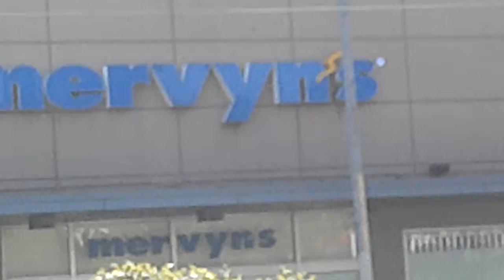April 16, 2012 12:48 PM